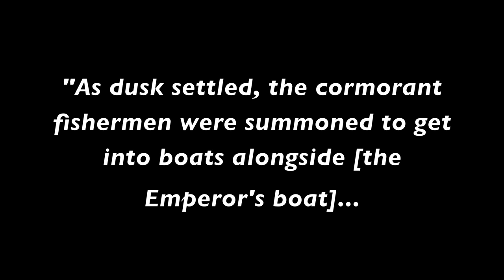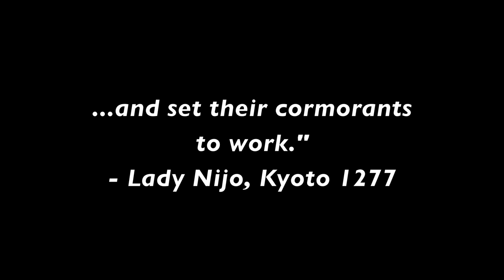Ukai - Japanese Fishing with Cormorant Birds in Uji, Kyoto 鵜飼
Ukai is an over 1300 year old tradition of using cormorant birds to fish for ayu, river sweetfish, during the summer months. The tradition came from China sometime in the 7th-8th Century. It was mentioned as an already old tradition in the historical chronicle Nihonshoki compiled in 722.

Usho, a cormorant fishing master, puts several cormorants into the water to catch ayu. They are linked by ropes and when they catch one are pulled into the boat where they spit out the fish from special pouches in their throat. It takes 2-3 years to properly train a cormorant for the task.

Uji's ukai season is from July 1st through September 30th.